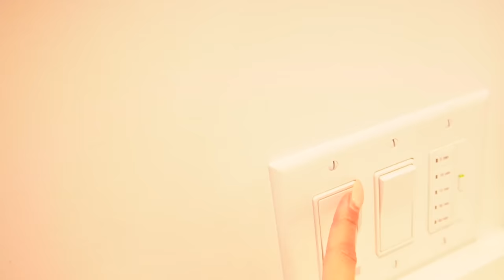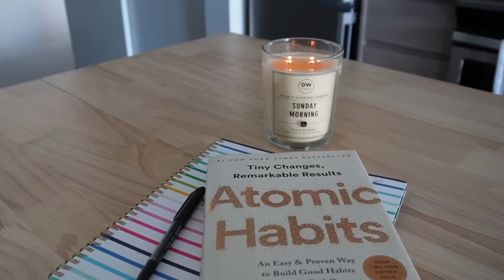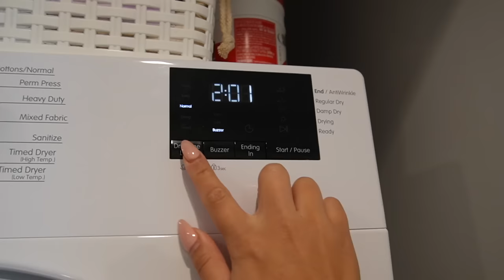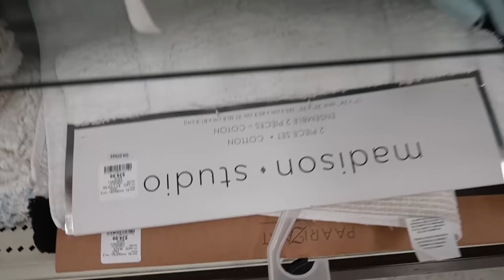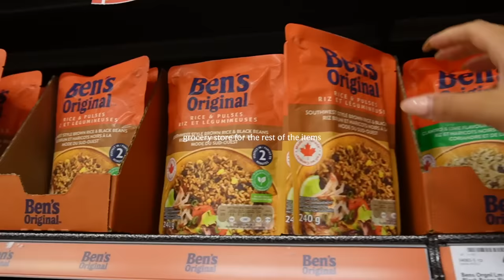SUNDAY RESET ROUTINE 🌱 prep for the week, grocery shop, fresh flowers, clean apartment + self care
Hi everyone 💕 Let me know if you enjoy these types of videos & don't hesitate to leave a comment on anything I forgot to mention throughout the video! :)

PRODUCT LINKS IN ORDER

face wash

PRE SHOWER
micellar water

IN SHOWER
acne face wash
yellow loofa
dove body wash
body brush
feminine wash
dove body polish
shave cream
pink razor
foot file

POST SHOWER
hair brush
niacinamide serum
hyaluronic acid serum
origins sleeping mask
lip mask
dove deodorant spray
body lotion
coconut body oil
formula mud mask
eye mask

EXTREME DECLUTTER ROUTINE
DECLUTTER SMALL APARTMENT
CLEANING MOTIVATION
SPEED CLEAN WITH ME
CLEANING DAY
CLEANING VLOG
SATISFYING CLEANING DAY
MOTIVATIONAL CLEANING DAY
ORGANIZE WITH ME
CLEAN THIS MESS
DEEP CLEAN MY BATHROOM
ORGANIZE MY KITCHEN
WEEKEND RESET
WEEKEND DEEP CLEAN